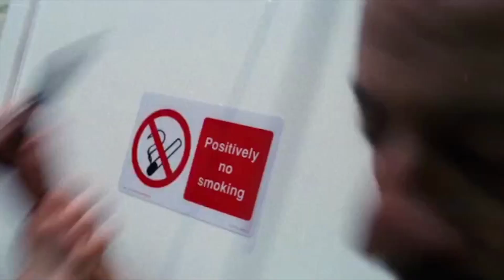6 Most Successful European Actors in Hollywood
6 Most Successful European Actors in Hollywood

Luck opened the doors for these European actors to penetrate the dynamic Hollywood film industry. They stayed for long beyond a one-hit wonder, thanks to their immense talent, passion and commitment to their craft. With worldwide hits and critical acclaim tuck under their belts, they undoubtedly represent the most successful European actors to conquer Hollywood and beyond.